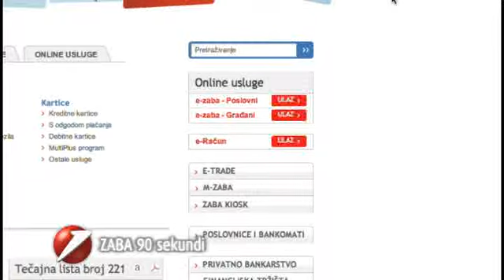ZABA 90 sekundi - Obnova police autoosiguranja e-zabom Zagrebačke banke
Video ZABA 90 sekundi, epizoda ZABA 90 sekundi - Obnova autoosiguranja e-zabom Zagrebačke banke, prikazuje pogodnost e-zabe kojom je moguće obnoviti policu autoosiguranja za osobna vozila, neovisno kod kojeg osiguravatelja je osigurano vozilo. Bonus je zadržan i plaćanje je moguće izvršiti trajnim nalogom na do 10 rata bez kamata. Uz policu je moguće ugovoriti osiguranje za slučaj otkaza radnog odnosa osiguranika, odnosno supružnika, pri čemu će Allianz nadoknaditi iznos premije obveznog osiguranja. e-zabom je moguće obnoviti policu i za drugog vlasnika vozila.